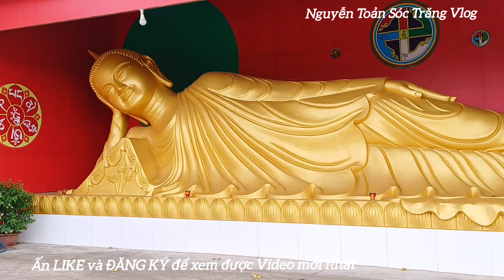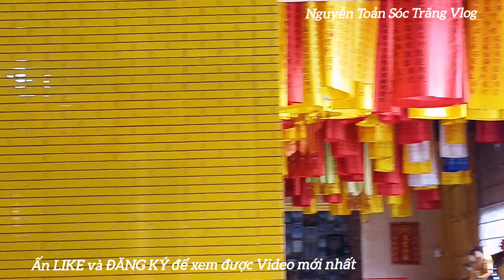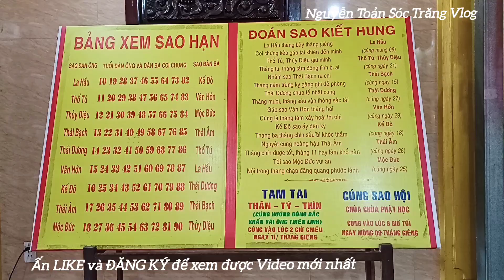Chùa Phật Học 1 Sóc Trăng, Điểm Tham Quan Du Lịch Tâm Linh